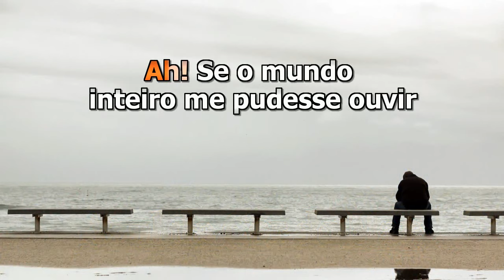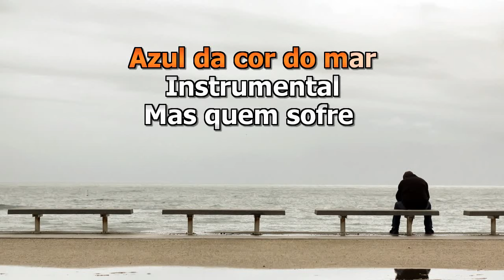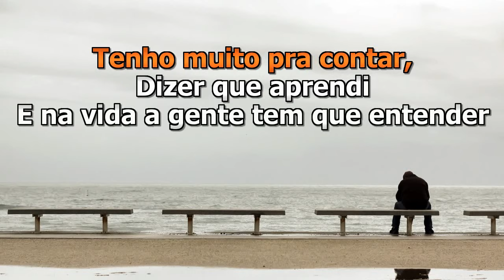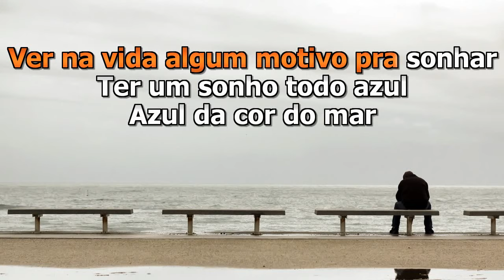Azul Da Cor Do Mar - Tim Maia - Karaokê em HD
Artista: Tim Maia

Um valor simbólico
Caixa Econômica Federal
Ag: 2898
C/P: 5180-3

Agradeço!!